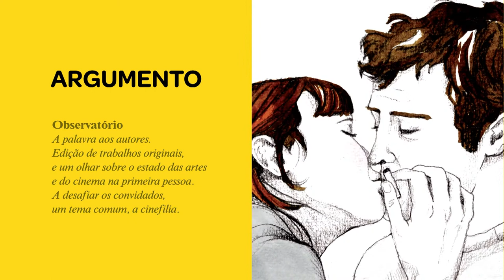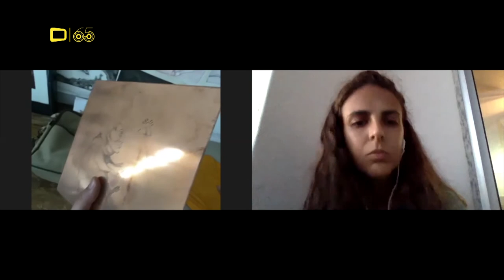Observatório: Dartagnan Zavalla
O Observatório é uma rubrica do Argumento, boletim do Cine Clube de Viseu, dedicada à edição de trabalhos de ilustração originais sob um tema comum: a cinefilia. A conversa que tivémos com Dartagnan Zavalla, editada no n.º166, prolonga-se do papel para aqui!